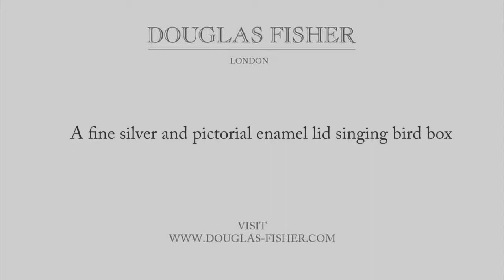A fine silver and pictorial enamel lid singing bird box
This video is about A fine silver and pictorial enamel lid singing bird box